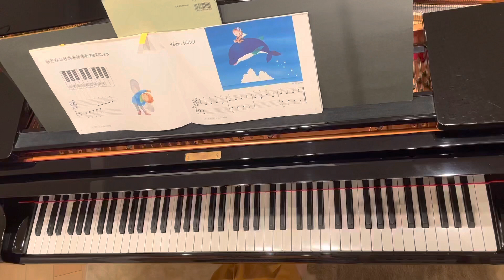【ぴあのどりーむ2】17.イルカのジャンプ